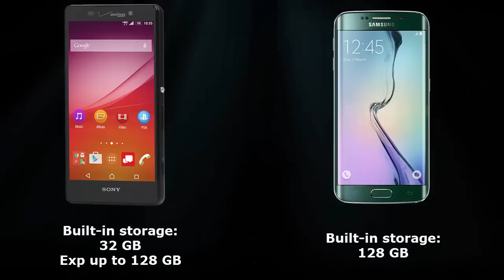Sony Xperia Z4v vs Samsung Galaxy S6 Edge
Sony Xperia Z4v features a 5.2 inches and the resolution of 1440 by 2560 pixels  and  a pixel density of 564  ppi.specifications are There's an octa-core Qualcomm Snapdragon 810 inside, 3 G B of RAM, 32  G B of native storage and a micro  S D card slot, a 20.7  M P rear Exmor RS camera that shoots 4 K videos at 30  f p s, a 5  M P front-facing one for selfies.